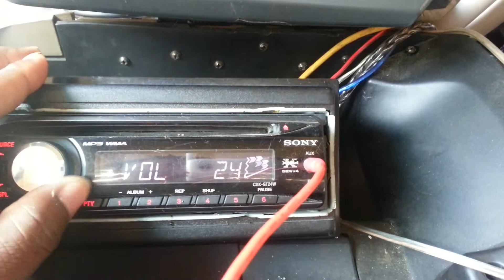Rockford p3 15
Random vid of rf p3 15